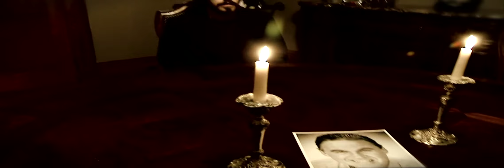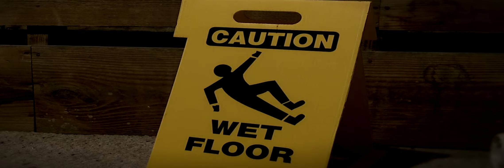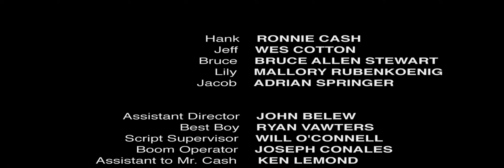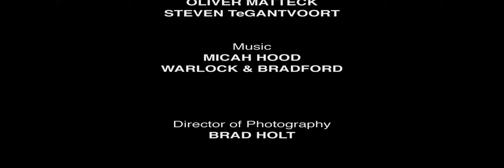Seance Ain't So - The Director's Cut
The Director's Cut of the winning entry for Texas Filmmakers' 48 Hours of Hell 2009.